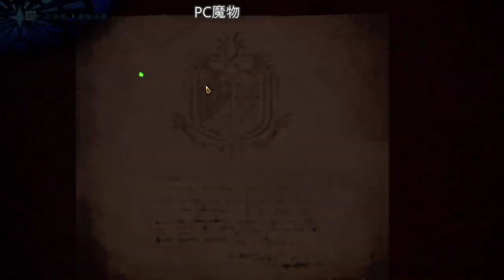【繁星】MHWI 魔物獵人冰原 晚上 2020 2 22 【3】